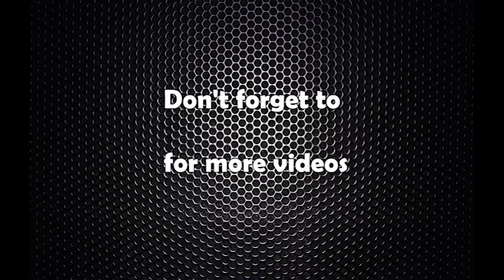Debani bidhhek parit